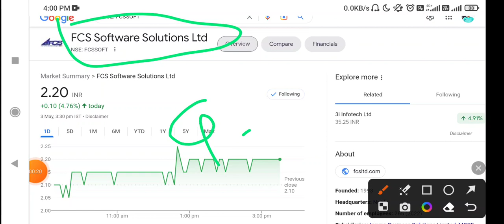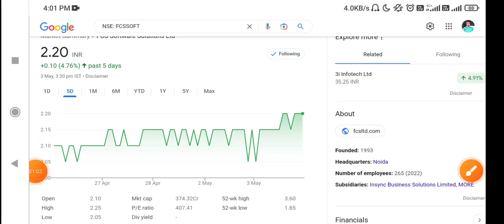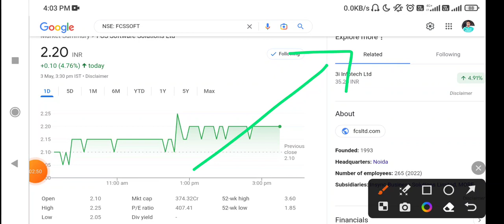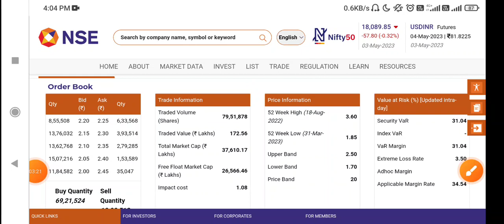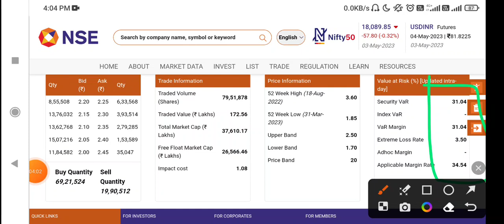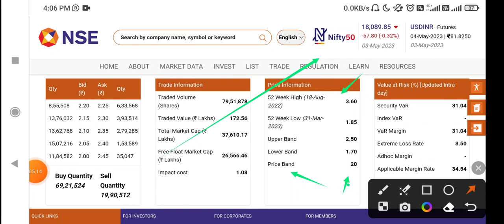FCS Software Share Latest News Today Fcs Software stock latest News today, Fcs Software stock news